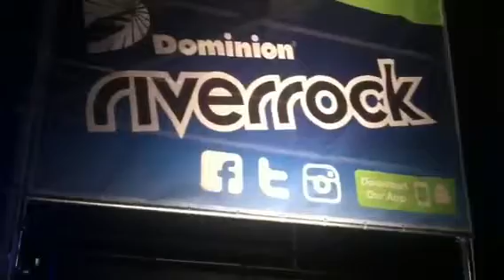Matisyahu live @ RiverRock -One Day-